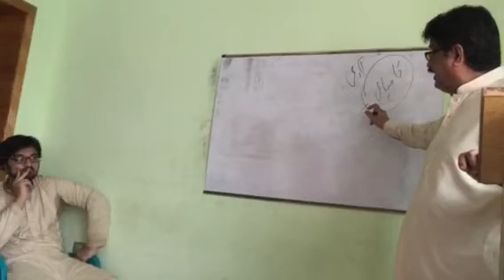Motivational Speech | World Best Motivation Speech | Saleem Altaf Advocate | Urdu/ Hindi.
Karwaan-E-amal
providing financial moral & legal support to the poor, needy & marginalized  segments of the society.